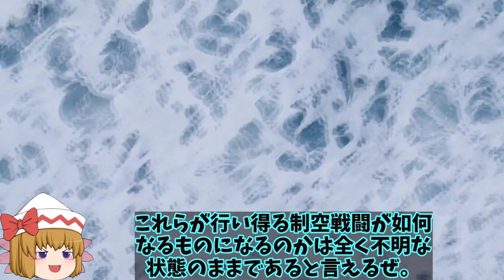【ゆっくり解説・軍事News】米軍機が日中中間線を突破し中本土へ！接近し米最大限の圧力を一触触発で中近ペイビビる？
1、2022年6月に月初から中旬にかけて山口県の岩国（いわくに）市にあるアメリカ海兵隊の岩国（いわくに）基地には、アラスカ州やハワイ州からアメリカ空軍のステルス戦闘機が総数で30機ほど飛来しており、その意図に注目が集まっていたよ。

2、この内訳は所謂（いわゆる）第5世代戦闘機と形容されるロッキード・マーチン社製のF-22ラプターが12機と、F-35ライトニングⅡA型が18機となっているな。

3、これほどの数の同機たちが日本に集結した事は非常に珍しい出来事だと言えるよね。

1、そうだね。
さて今回は、岩国（いわくに）基地へ、アメリカ空軍のF-22ラプター12機とF-35ライトニングⅡA型18機が一時的に飛来したことについて、詳しく解説していくよ。

引用・転載「出典：海上自衛隊ホームページ」
引用・転載「出典：航空自衛隊ホームページ」
引用・転載「出典：陸上自衛隊ホームページ」